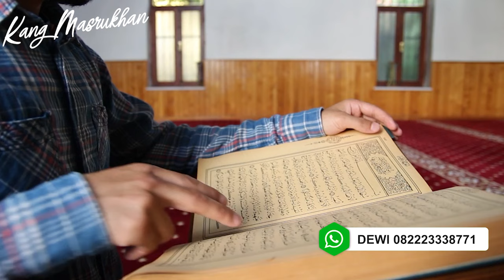PRAKTIKKAN! 5 CARA MEMBUKA AURA WAJAH AGAR BERSINAR, LANCAR REZEKI DAN MUDAH JODOH